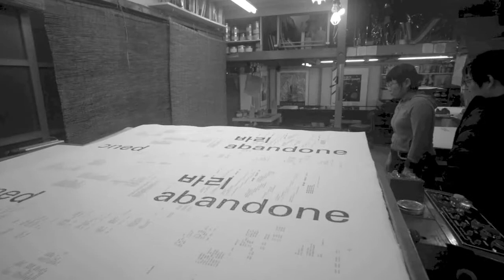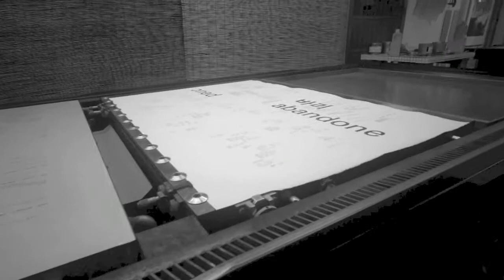Stray Birds Letter Practice Lee Kyeongsoo lithograph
Kawalabo! Kawara Printmaking Laboratory! 版画工房カワラボ!